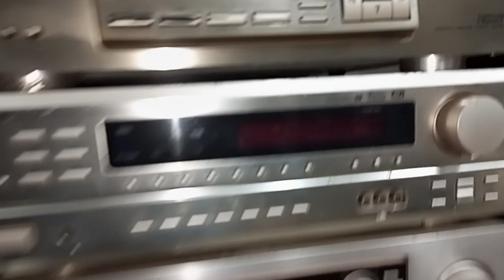HAAL ROAD Market Lahore speaker deatils Amplifier New Update Video 12 July 2022